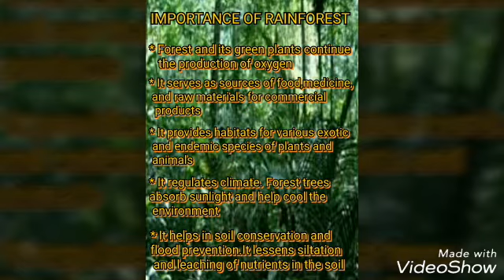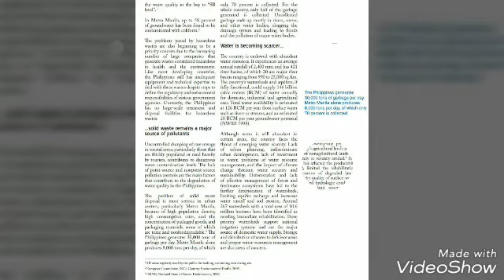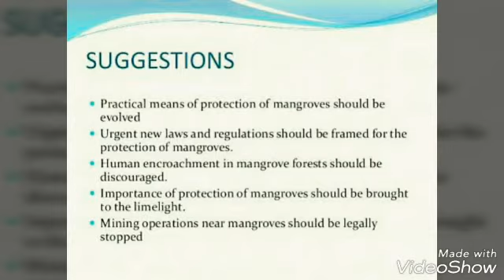Philippine rainforest, coral reefs and mangroves protection and rehabilitation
I hope you learn something today